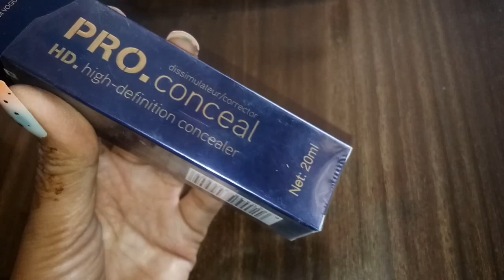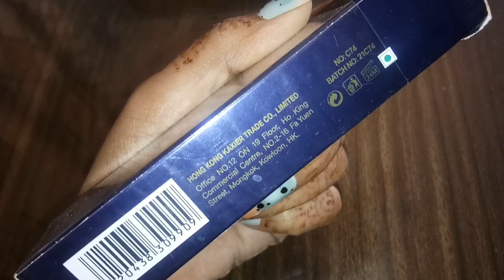CVB Hd Concealer/Cvb products review/Oil Free Concealer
CVB Hd Concealer/Cvb products review

best concealer
cvb concealer
best hd concealer
which concealer is the best for oily skin